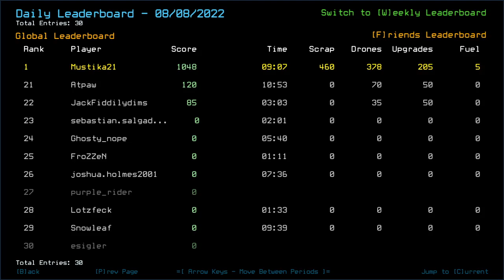Duskers Daily 9 Aug 2022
Accidental room-target mode? I'll definitely take that.